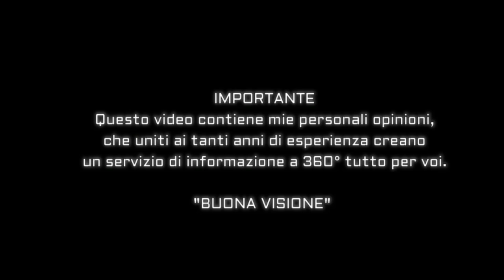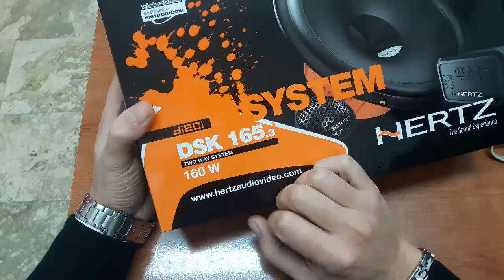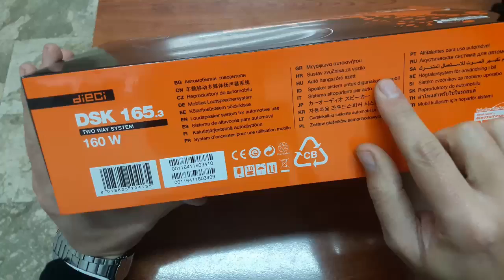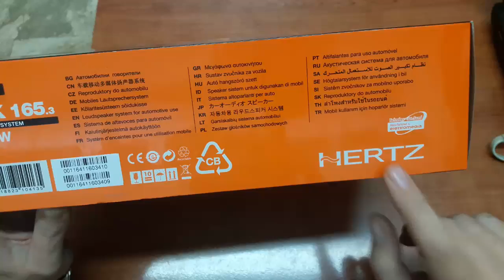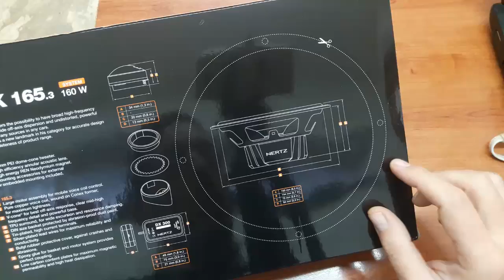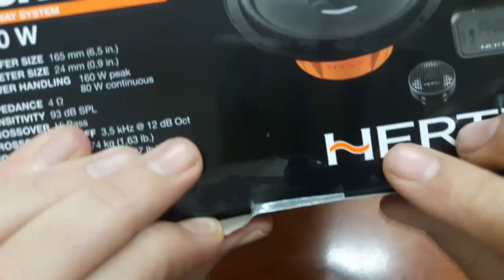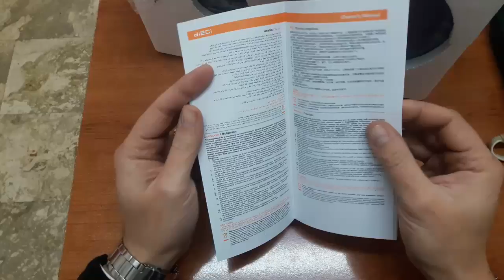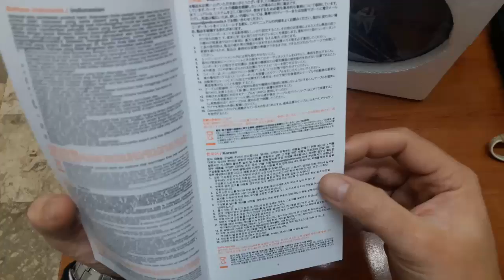Altoparlanti Hertz dsk 165.3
CIAO HO GRANDISSIME OFFERTE
Vediamo questi magnifici altoparlanti hertz della serie Dsk secondo me una serie di altoparlanti veramente fatta bene, hertz ci lascia sempre contenti